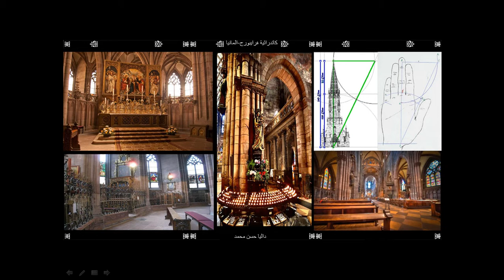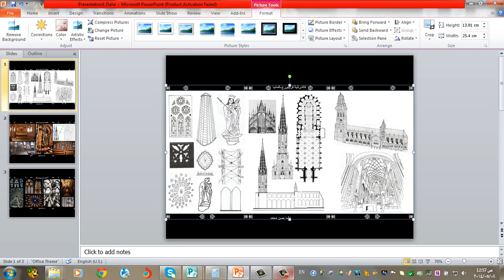08-06 Freiburg Cathedral(I)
Dalya Hassan Mohammed